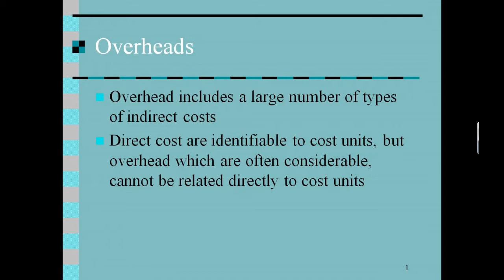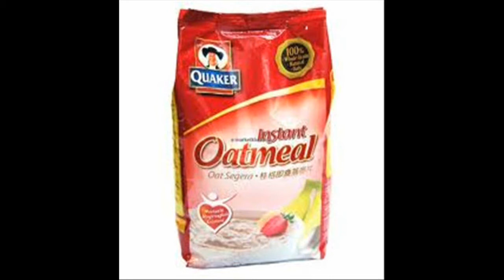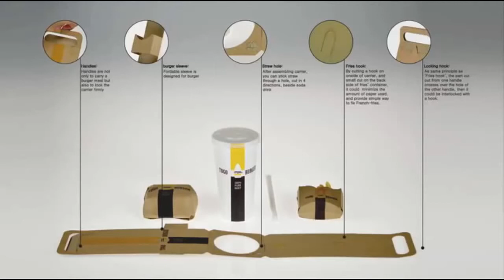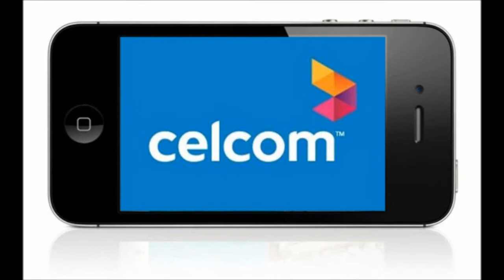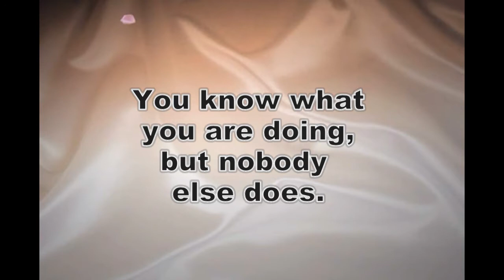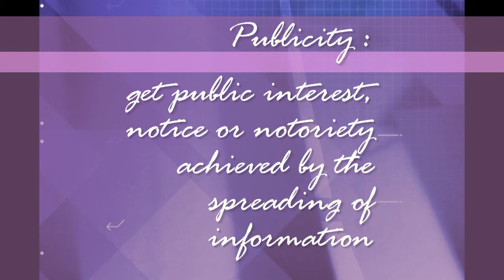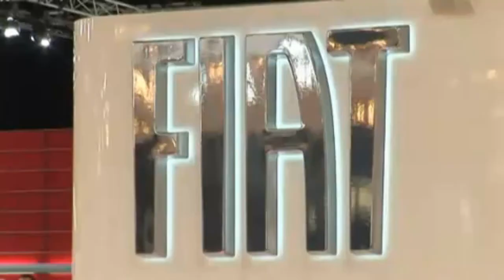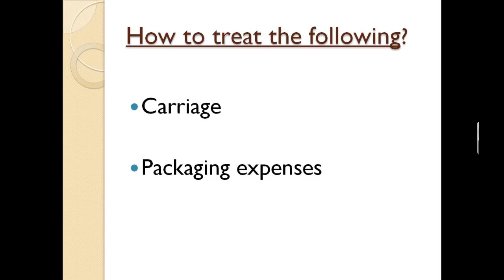SELLING AND DISTRIBUTION OHD